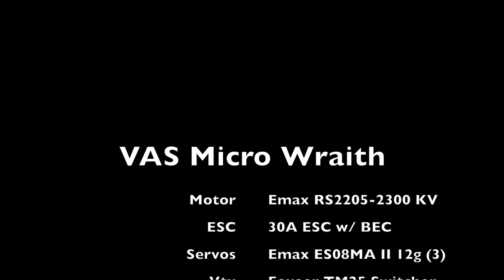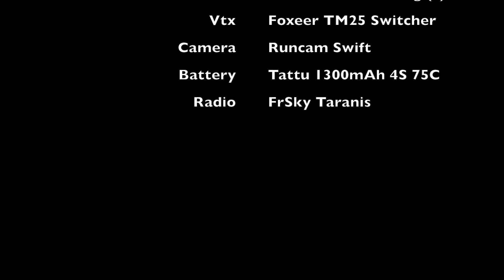VAS Micro Wraith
Short compiliation of two days worth of flying the Micro Wraith.

Song: Gostan - Klanga (De Hofnar Remix)